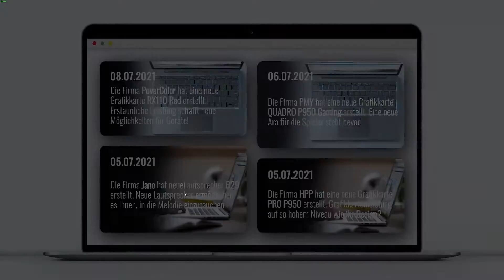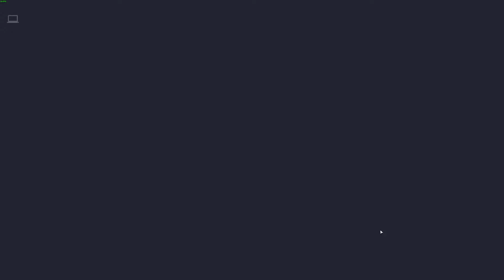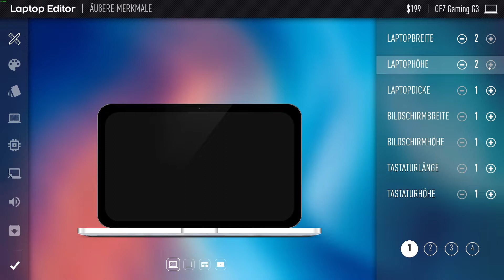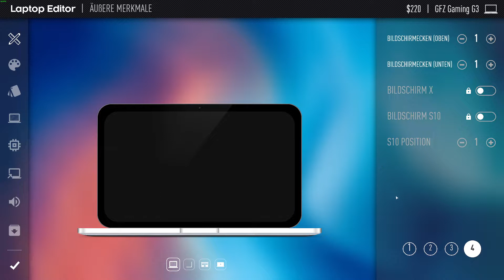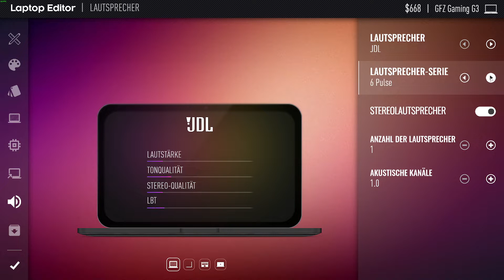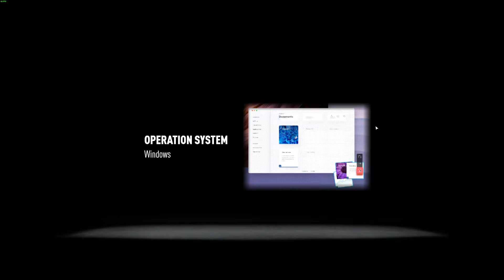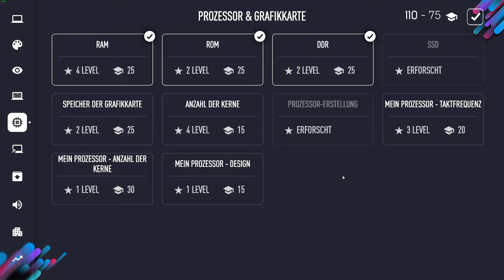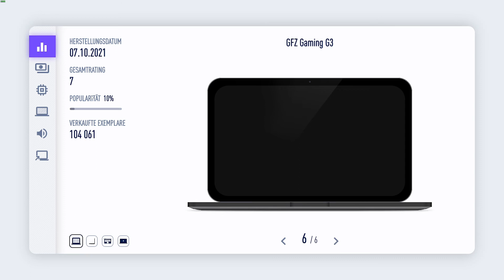LAPTOP TYCOON #008 Der GFZ G5 6500